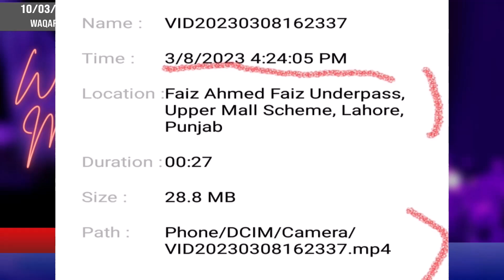**New Story Planted In Zilleh Shah Case After ISI Exposed** Confirmation If Leaked Call With Proofs